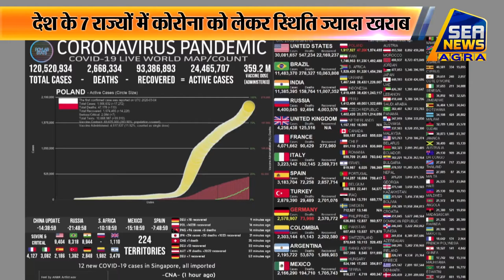देश के 7 राज्यों में कोरोना को लेकर स्थिति ज्यादा खराब